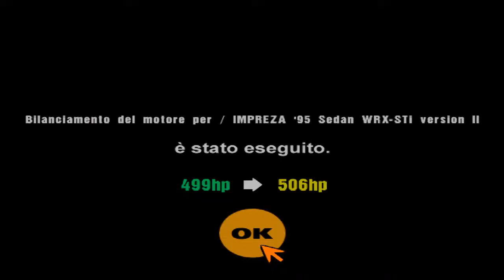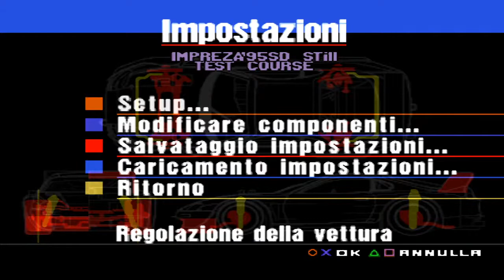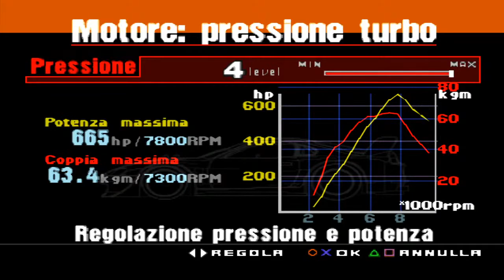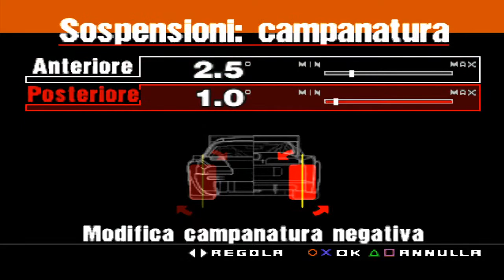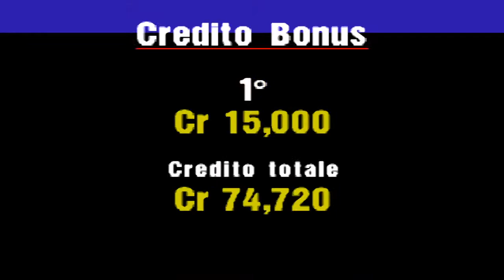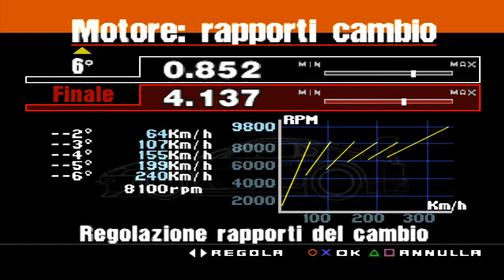HobblesLive - Gran Turismo #7